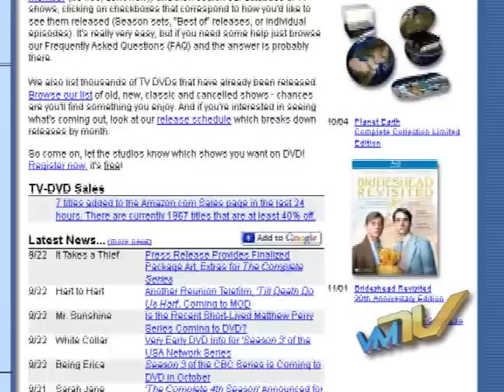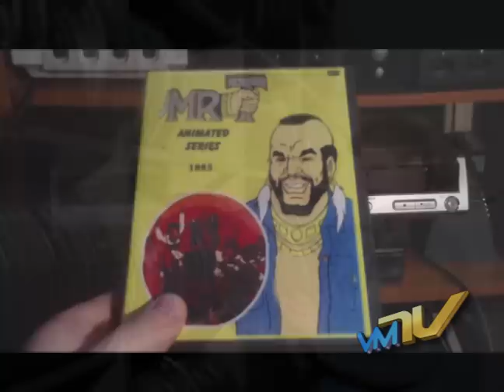What happens to older TV Shows?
This is from Season 6, and it talks about where do older TV shows go. Obscure shows may only see the light of day on sites like this, and probably won't get released on DVD. In this segment, we talk about that.

More Spidey Goodness "Video Masters- Season 11, Episode 1- Spider-Man Special II"